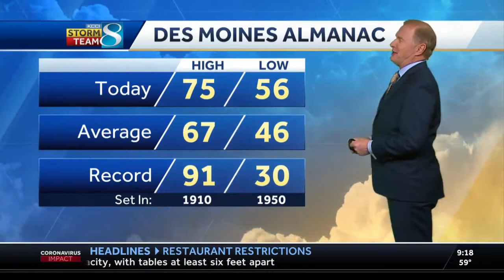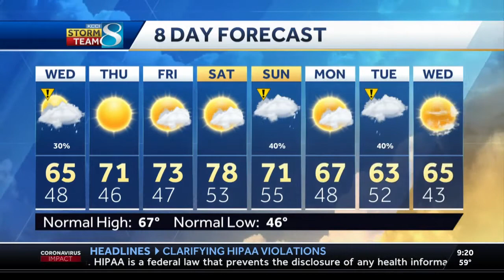Wednesday windy, cooler with some showers